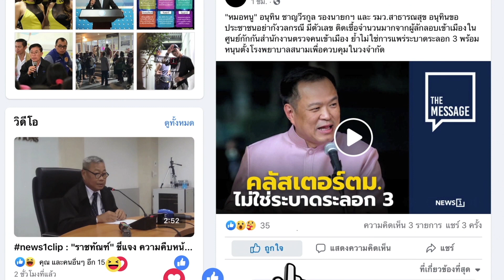สายตรง “บิ๊กป้อม” คนเดียว! : [THE MESSAGE]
ร.อ.ธรรมนัส พรหมเผ่า รมช.เกษตรและสหกรณ์ และเลขาฯ พปชร. เมินกระแสข่าว “เต้ มงคลกิตติ์” ปล่อยข่าว นายกฯ เซ็นคำสั่งปลดตนเอง ย้ำชัด ไม่ยึดติดเก้าอี้รมต. และขอพูดคุยกับ พล.อ.ประวิตร วงษ์สุวรรณ รองนายกฯ และหัวหน้าพรรคฯเท่านั้น ส่วนทิศทางโหวต อยู่ที่หัวหน้าพรรคฯจะให้นโยบาย แต่ทุกอย่างอยู่ที่เอกสิทธิ์ ส.ส.แต่ละคนว่าจะตัดสินใจไปครอบงำไม่ได้ ขอสื่ออย่าดึงสถาบันมายุ่งการเมือง